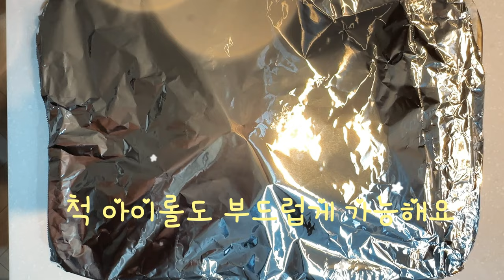하루가 든든해 지는 아침 식사 메뉴 저녁까지 배불러요#스테이크#소고기#초간단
아침식사로 소고기를 드셔보세요 하루가 든든합니다ลองกินเนื้อวัวเป็นอาหารเช้าดูค่ะ วันนึงรู้สึกอุ่นใจครับ